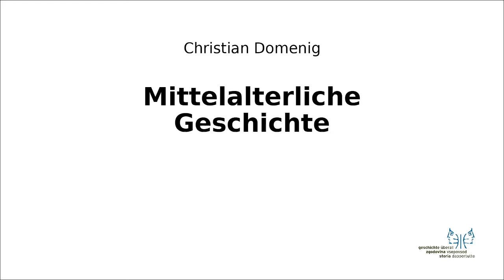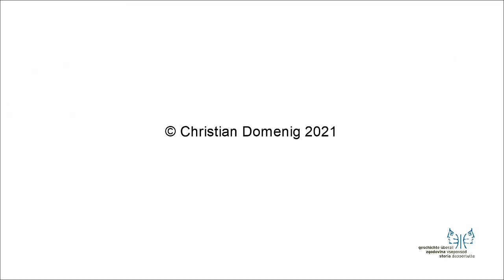Mittelalter I 9 Mohammed